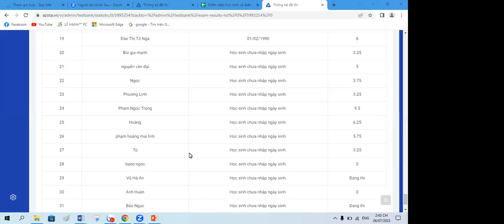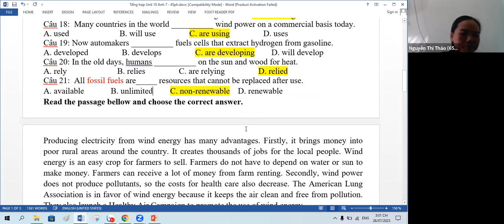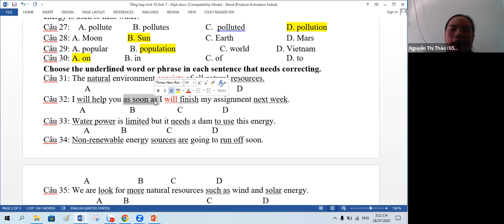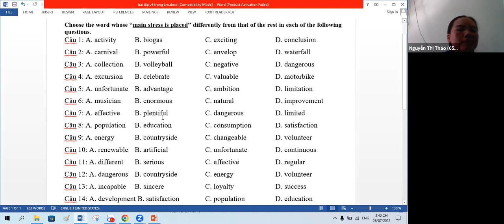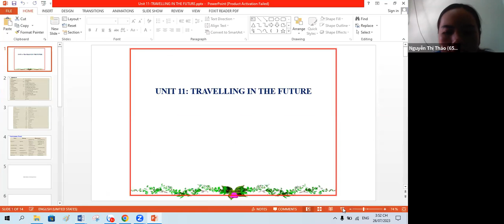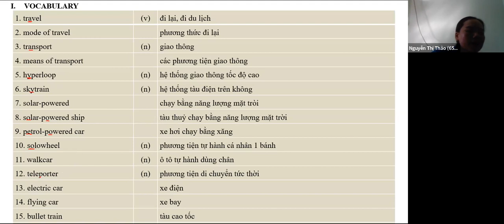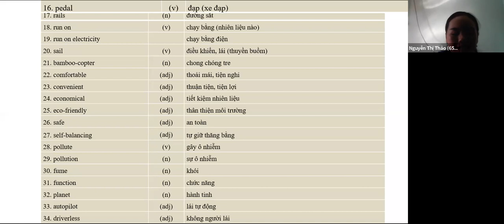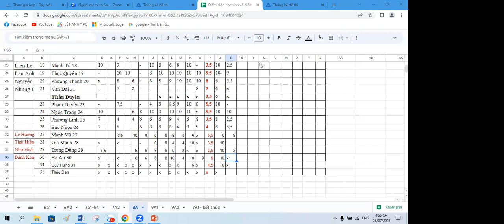Class 8 Lesson 7